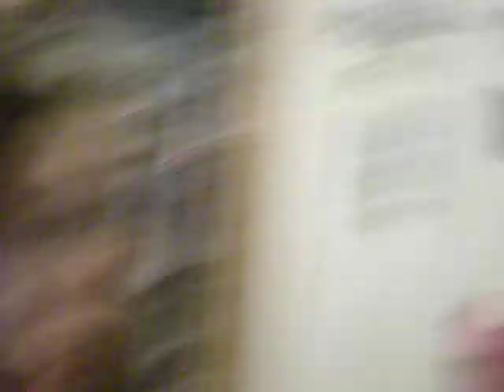Seahorse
my best friend and i, hanging out after what is long over due. she's my #1 whore in my life, we share everything with eachother, from makeup to clothes, to purses that i'm not allowed to throw out! idk what's going to happen when we're seperated next fall...just look back on these vids. i guess

my love my love my love, you are truley and BAMF.